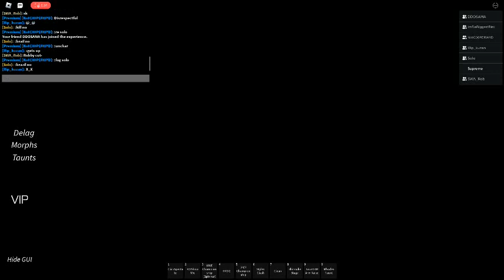SWA Money In The Bank! Rob Vs Jay Black (SWA World Title Fight Pit Match ) *PT 1*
BANGS!